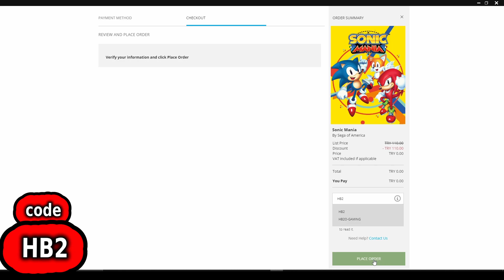HOW TO GET SONIC MANIA FREE ON EPIC GAMES JUNE 24 - JULY 01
FORTNITE CHALLENGES,Get Slone's Order from a Payphone,Converse with sunny,Joey or Beach Brutus,Place Welcome signs in Pleasant Park and Lazy Lake,Place Boomboxes in Believer Beach,Place Alien Light Communication Device on Mountain Tops,Collect Cat Food,Destroy Boats,Travel Between Porta-Potties,Use Nuts and Bolts,EPIC QUESTS,Legendary Quests,Dance Near a Lit Campfire,Catch Fish at Fishing Spots,Glide 20 Meters while holding a Chicken (20 m),Finish in the Top 10
  USE CODE: 🔴 virus 🔴
PC specs:
🔴GPU🔴
GTX 1660 Ti WINDFORCE OC 6G GIGABYTE:
🔴CPU🔴
Intel Core i5 9400f:
🔴RAM🔴
Corsair Vengeance LPX 16GB DDR4 DRAM 3000MHz:
🔴MB🔴
MSI H310-M M2 PLUS:
🔴PSU🔴
Cooler Master Elite v3 600 watts ATX Power Supply:
🔴M.2🔴
Patriot VPN100-256gm28h 256GB:
🔴HDD🔴
Seagate Barracuda 3.5'' 2TB 7200RPM 256MB SATA 3:
🔴Mic🔴
Behringer Ultravoice Xm8500 Dynamic Vocal Microphone: